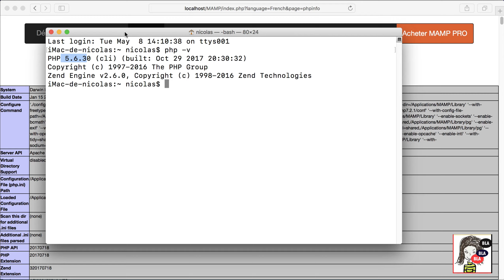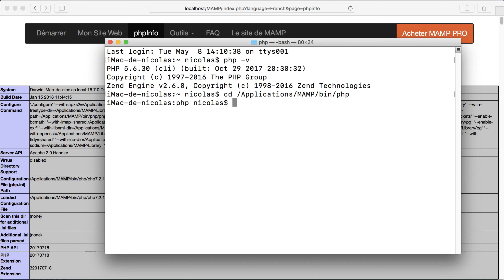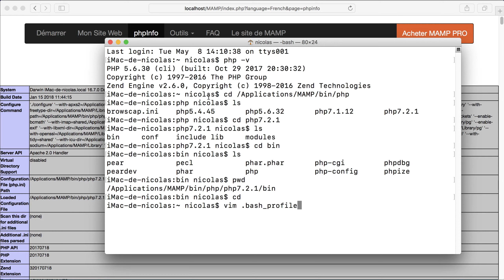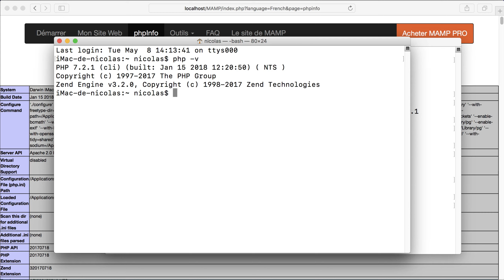Exécuter du PHP en ligne de commande sur MAC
Familiarisez-vous avec les lignes de commande sur Mac. Oui comme dans Matrix ;) .Dans cette vidéo, vous allez voir comment configurer votre Terminal afin d’exécuter vos scripts PHP directement en ligne de commande. Cela vous sera très utile pour lancer des scripts et aussi dans l'utilisation de Frameworks comme Laravel et Symfony.